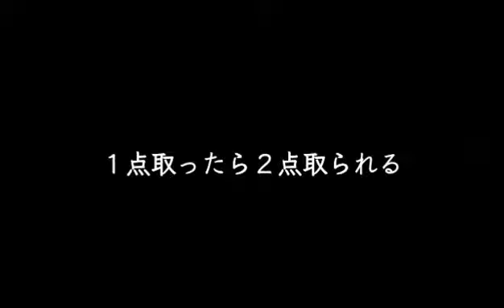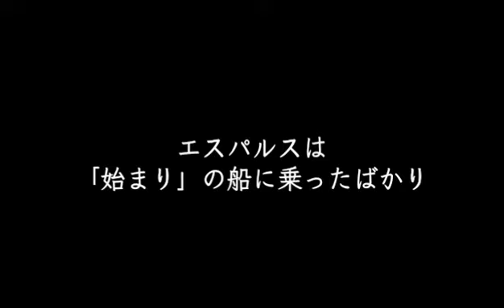【清水エスパルス】前を向いて歩こう